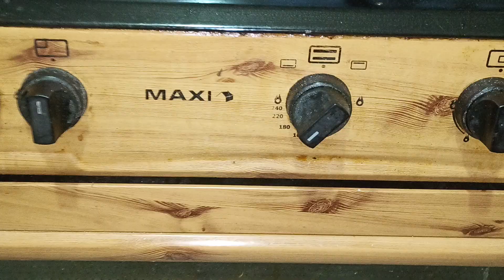MEAT PIE At SEYVIC THE SMALL CHOPS QUEEN 08067554656